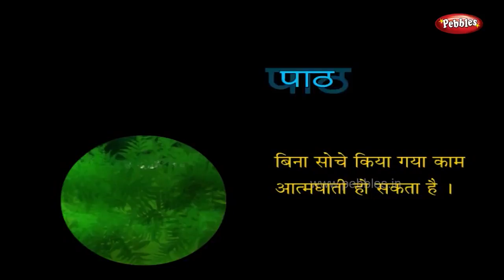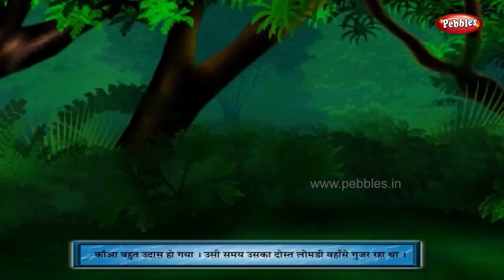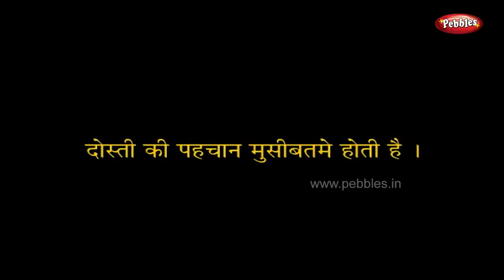Moral Stories in Hindi For Children Hindi Moral Stories 11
new Kids Moral Stories in Hindi from Hindi Stories for Kids forms Animated Stories In Hindi For Children available only on Magic Box AR Entertainments. Production: Sky Cinema Direction: 2018 new cartoon